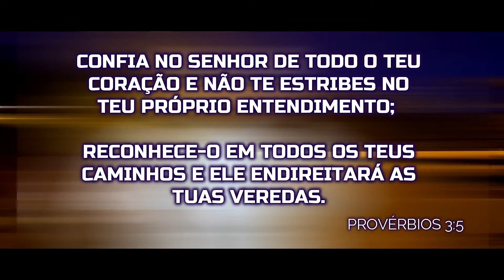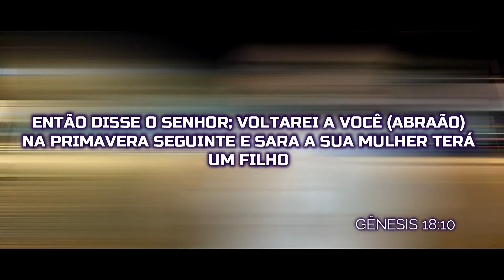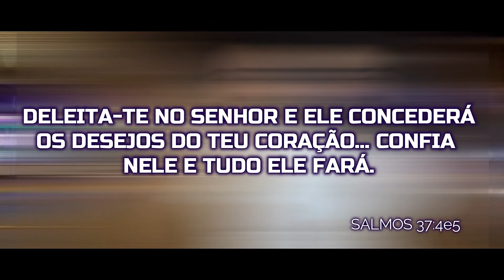#38 Eu no controle | Junior Prato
EU NO CONTROLE.
HOJE NÓS VAMOS FALAR DE UM ASSUNTO QUE MEXE COM TODO MUNDO;
UM ASSUNTO QUE DEIXA TODO MUNDO DESCONCERTADO;
PRINCIPALMENTE QUANDO A GENTE NÃO RECONHECE QUE PRECISA DE UMA MUDANÇA; SABE QUAL É O ASSUNTO?

VOCÊ ESTÁ NO CONTROLE DE TUDO?

VAMOS FALAR SOBRE ISSO?